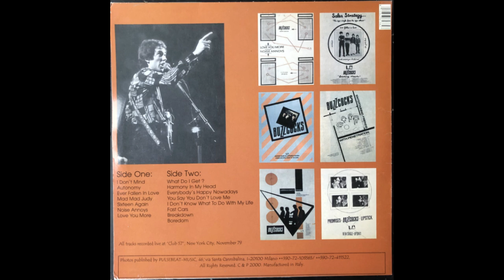Buzzcocks – Another Razor In A Different Face [Live NYC, 79] ( Pulsebeat Music, 2000)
A1  I Don't MInd
A2  Autonomy
A3  Ever Fallen In Love
A4  Mad Mad Judy
A5  Sixteen Again
A6  Noise Annoys
A7  Love You More
B1  What Do I Get ?
B2  Harmony In My Head
B3  Everybody's Happy Nowadays
B4  You Say You Don't Love Me
B5  I Don't Know What To Do With My Life
B6  Fast Cars
B7  Breakdown
B8  Boredom